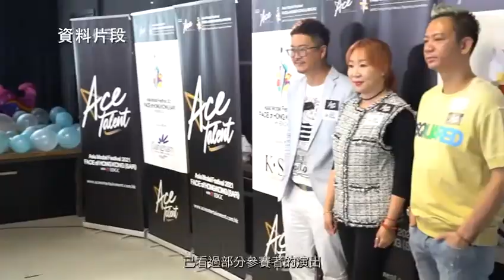香港首席舞蹈總監Sunny Wong 爆師妹唐安麒當年多人追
ACE Talent首席評審 唐安麒博士，日前帶領參賽者到香港首席舞蹈總監 Sunny Wong 的舞蹈學校Dance Union上堂。唐安麒及Sunny可謂同門師兄妹，曾是TVB舞蹈藝員訓練班成員的唐安麒，當年與陳小春同期，Sunny Wong丶郭富城丶謝天華是師兄，Sunny Wong更大爆當年唐安麒多人追丶人氣極高，Angel 說：「我嗰陣成日去偷睇郭富城練舞，心中只有 Aaron 一個。」

Sunny早前在ACE Talent準決賽活動中，已看過部分參賽者的演出，今次舞蹈訓練亦特意安排郭富城及韓國女團Blackpink的歌，將男女生的姿態完美地展現出來。Sunny又認為ACE Talent決賽在即，能晉身決賽的都是可造之材，個個進步神速，當中包括身材出眾的 鄭杞瑤、兩位人氣男神 朱震軒 和 林灝邦，以及曾當選選美季軍的徐嘉穎，而最突出的莫過於年僅12歲的孖女 鄭寶 和 鄭貝，十足韓國女團的神態和精湛舞技，連Sunny都大讚！除了用心學跳舞，參加者也有上著名歌手韋綺姗的唱歌堂，相信參賽者在總決賽一定能有好表現。